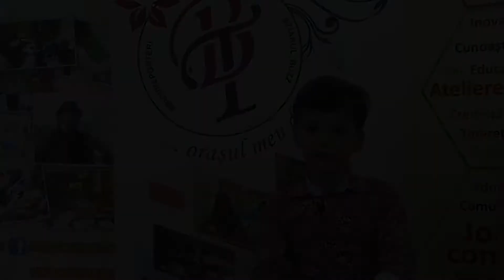La muuuulti ani, copilarie!!!